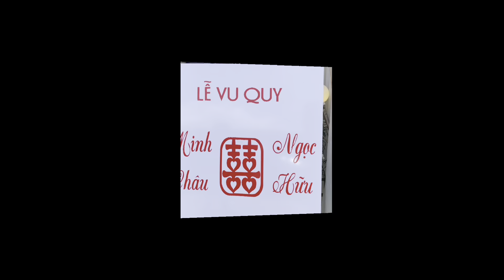LỄ CƯỚI MINH CHÂU NGỌC HỮU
VIDEO : NGỌC DIỆU